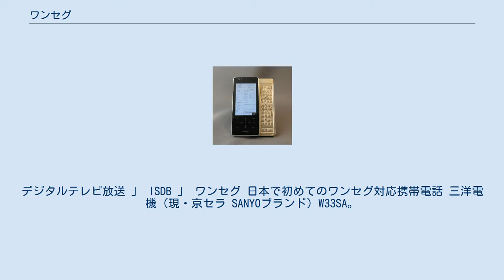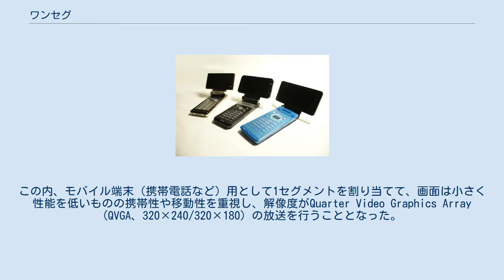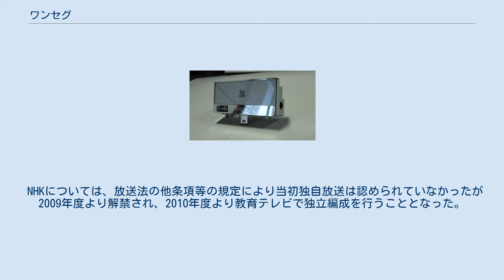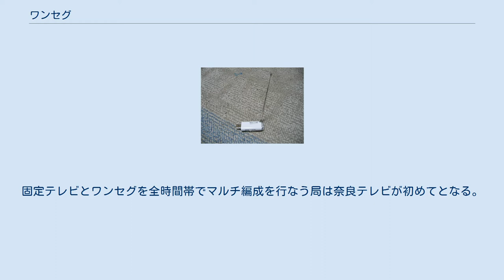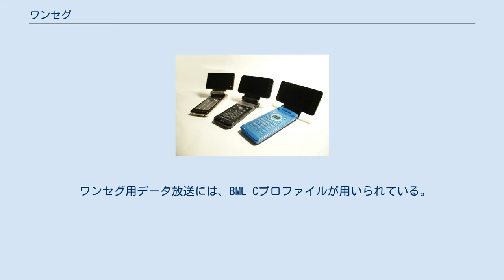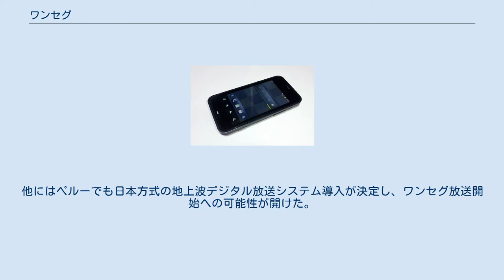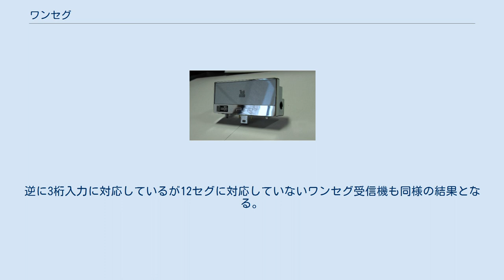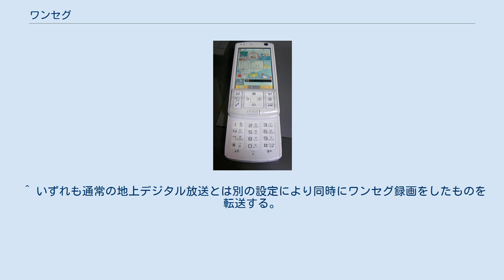ワンセグ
デジタルテレビ放送 」 ISDB 」 ワンセグ 日本で初めてのワンセグ対応携帯電話 三洋電機（現・京セラ SANYOブランド）W33SA。
 ワンセグ（欧文表記では1segもしくはOne seg）は、日本で主に携帯電話などの携帯機器、カーナビゲーション、ディスプレイ付きカーオーディオを受信対象とする地上デジタルテレビ放送（地デジ）の通称。
正式名称は携帯電話・移動体端末向けの1セグメント部分受信サービス（けいたいでんわ・いどうたいたんまつむけのワンセグメントぶぶんじゅしんサービス）。
 2006年4月1日の11時（日本時間）から東京都など、29都府県で開始し、同年12月1日にはハイビジョン放送と同時に全43県の県庁所在地および近接する一部の市・町・村でも受信できるようになった。
 2008年3月末まで一つの放送局から同一番組を流すサイマル放送が義務付けられており、ワンセグで見られる番組は12のセグメントを使用する地上デジタル放送の主番組と同じだったが、2008年4月1日改正放送法の施行によってサイマル放送の義務化が解かれ部分的なワンセグ放送独自の番組の放送が始まった。
 なお正式名称は前述の通りだが、本項では「ワンセグ」として解説する。
 パソコンでの視聴。
 それまではアナログ方式であったテレビ放送をデジタルに切り替える過程で、需要の高かったモバイル端末やカーナビゲーションシステムへの導入を主な目的に開発されたシステムであり、受信機器が小さく設計できる利点がある。
 日本の地上デジタルテレビ放送 (ISDB-T) ではUHF帯の470MHz - 710MHzを13 - 52チャンネルと呼ぶ40のチャンネル(物理チャンネル)に分け、そのチャンネル1つの周波数帯域幅6MHz（実効帯域幅5.57MHzとチャンネル間約430kHzのガードバンド）が13のセグメントに分かれた構造となっている。
13セグメント中ハイビジョン放送（HDTV）には12セグメント（すなわち、後述の「フルセグ」）、標準画質放送には4セグメントが割り当てられている。
この内、モバイル端末（携帯電話など）用として1セグメントを割り当てて、画面は小さく性能を低いものの携帯性や移動性を重視し、解像度がQuarter Video Graphics Array (QVGA、320×240/320×180) の放送を行うこととなった。
この「1（ワン）セグメント」を略して「ワンセグ」と呼ばれている。
音声は2chステレオであり、5.1chサラウンドステレオには対応していない（詳細はISDB#ISDB-Tを参照）。
 これはあくまでテレビ放送であるためワンセグ受信にインターネット通信は不要であり、ワンセグ視聴してもパケット通信量を消費することはないが、携帯電話ではデータ放送として番組と同期した情報を受信する場合には、電波ではなく、携帯電話のデータ通信で別に送受信していた。
この場合、携帯電話の設定を変更していない限り、画面にサーバー受信可否を問う画面が表示される。
単なるワンセグ受信機器だけで視聴する場合にはこのような情報は表示されず、送信することもできない。
 ワンセグは既存の地上デジタルテレビ放送と同じアンテナから送出される。
そのため、地上デジタルテレビ放送が受信できる地域ではワンセグも受信できることになる。
当初は県庁所在地から地理的に遠く離れた山村・離島などの市町村は地上デジタルテレビジョン放送そのものが開始されておらず、受信できない地域もあったが、2007年以降、中継局の開局・増加に伴い、それらの一部地域でも受信できるようになった。
 放送開始当初、受信可能な機器はP901iTV、W33SA、W41Hの携帯電話3機種のみだったが徐々に増加。
ワンセグ普及当時はまだインターネットでの動画視聴が普及していなかったため、スポーツ観戦や、通勤中のテレビ視聴、各家庭での若年層へのテレビ視聴環境に大きな影響を与えていた。
しかしその後高速回線とスマホによる動画視聴が容易になったうえ、ISDBが世界的にマイナーな規格であることや、ワンセグ機器を持っているだけでNHK受信料義務が生じるといった点もあり、2010年代後半には対応機種は大幅に減った。
 ワンセグ放送は12セグメント放送とのサイマル放送が義務付けられているが、実験として12セグメント放送とは別編成を組んでの放送も行われており、その場合、アナログ・デジタル放送で放送されている通常番組は視...